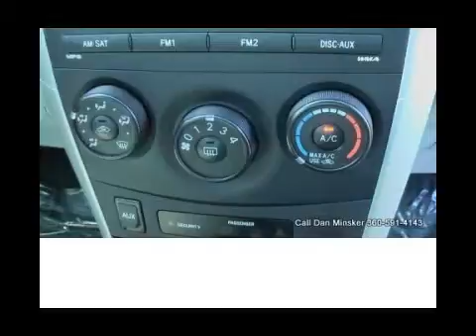2009 TOYOTA COROLLA LE AUTO FOR SALE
FOR DETAILS. The 2009 Toyota Corolla Le is one of the finest, Most Reliable Compact Sedans Available today.